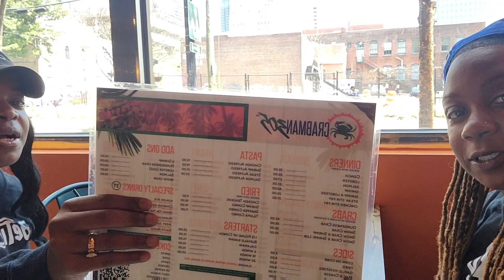BELLA GOT IT PUT ON HER THIS MORNING 😏 CRABMAN ATLANTA FOOD REVIEW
Welcome to Bella & Toot personal vlog only channel. Come get to know us ❤❤❤

GET YOUR S&T SQUAD MERCH!!! TODAY!!!

TW: TAMIKAEDWARDS1
FB: DANIELLE EDWARDS LAW